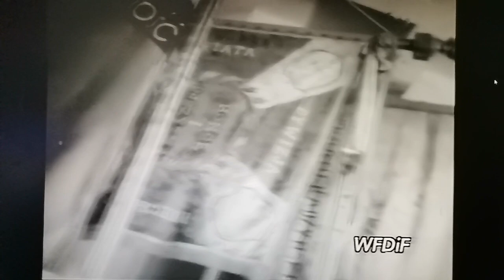Karol Świerczewski-Generał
Niby wszystko w porządku- Rzecz w tym, że jednak Nie.